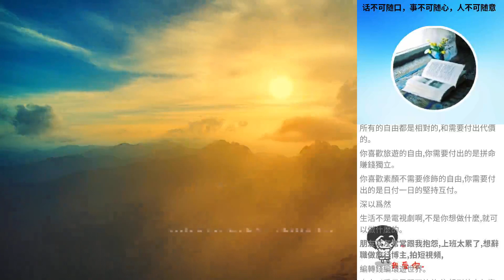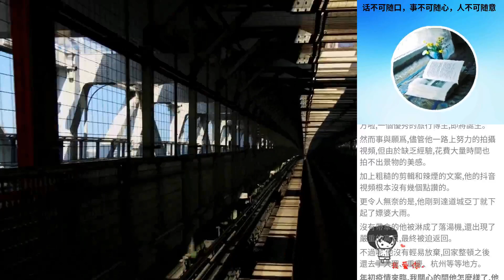話不可隨口，事不可隨心，人不可隨意